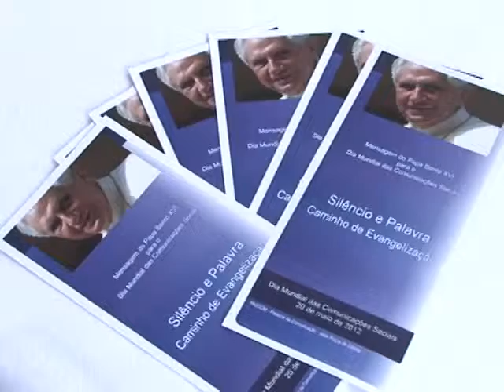COMUNICAÇÃO PADRE RODRIGO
Pastoral da comunicação da Diocese de Guaxupé, fez uma panfletagem no centro de Poços, para divulgar o Dia Mundial das Comunicações Sociais, que é 20 de maio.